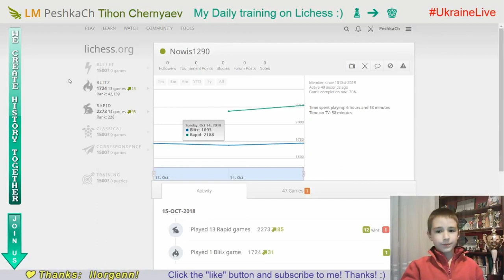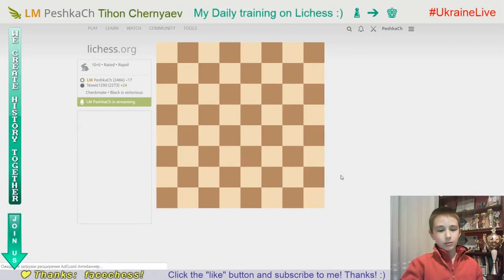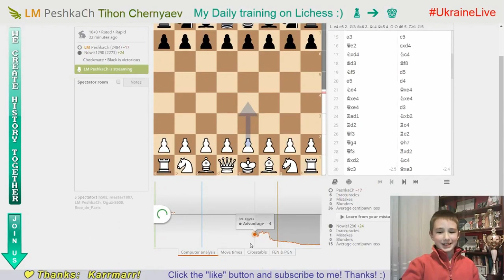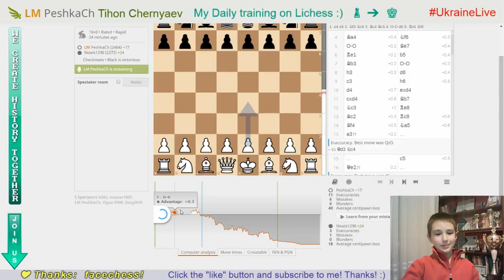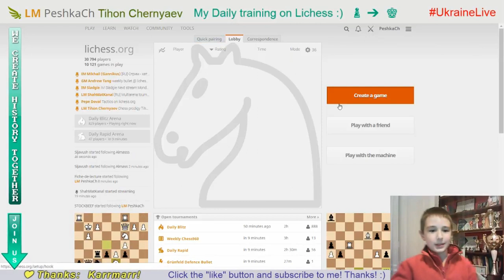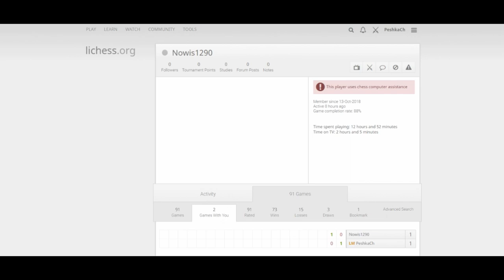CHESS: Game with cheater #4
My daily training on Lichess.org. GO to GM!  15/10/2018
1 game:
LM PeshkaCh (2484) vs Nowis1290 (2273)
2 game:
LM PeshkaCh (2467) vs Nowis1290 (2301)

I'M for TRUE CHESS!
PLAY WITHOUT ENGINE! ;)